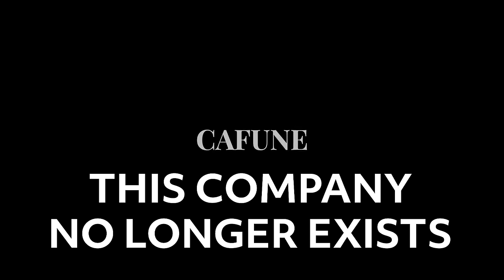She Has The Biggest Quads In RuneScape: TOB Tuesday #28